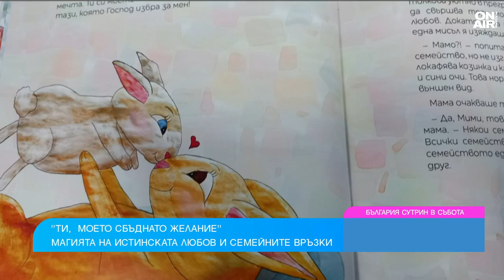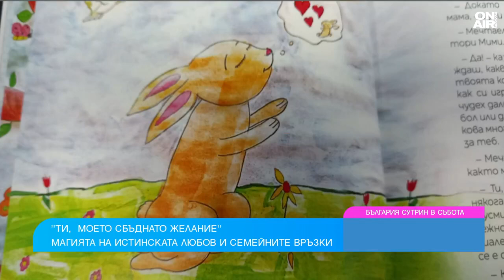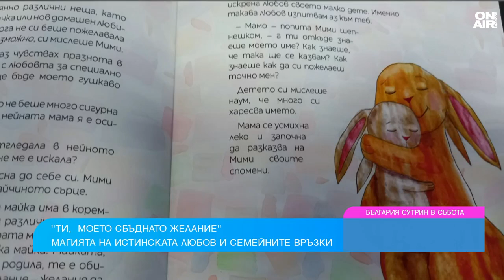Детската книжка "Ти, мое сбъднато желание" разказва за магията на семейните връзки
Детска книжка с послание - зад кориците на "Ти, мое сбъднато желание" малки и големи ще открият магията на истинската любов и семейните връзки. Книгата със своите красиви илюстрации насочва вниманието към темата за осиновените деца и емоционалната интелигентност.

"Трогнах се от историята на едно дете. След разговор с неговата майка плаках. Седнах писах, писах, писах. Излях на хартия всичко, което чувствах. Детето е осиновено. Майката ми разказа по много красив начин историята на тяхното семейство", каза учителят и автор на "Ти, мое сбъднато желание" Биляна Пулийска в съботното издание на "България сутрин".